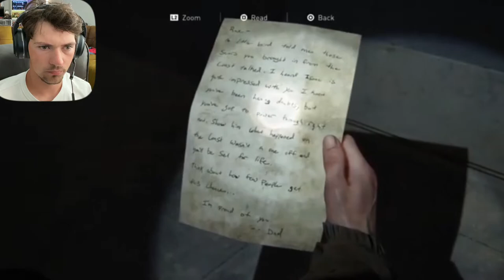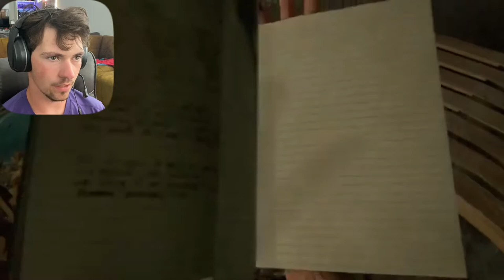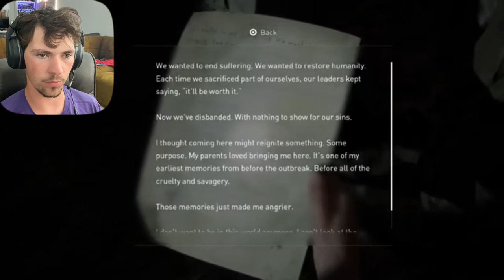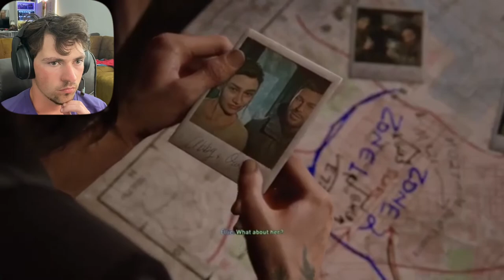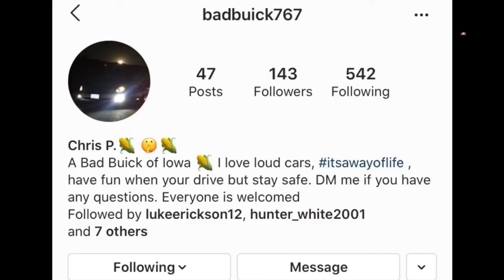THE LAST OF US PART II- Episode 6/ Why Did You Come?